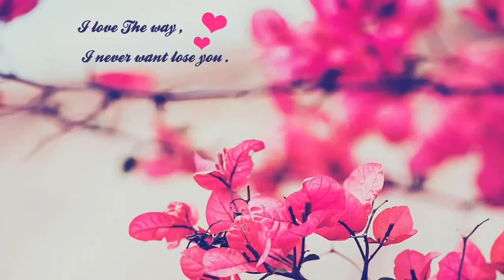Amezing slide video theme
Photo selecting ability depent on you similar song ,so you make a batter slide video with your photo.